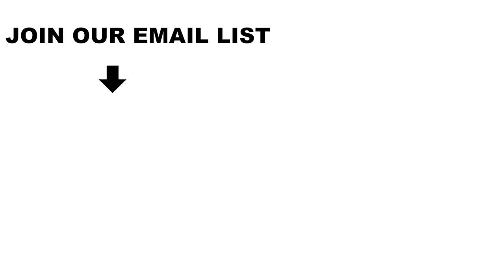We Have Not Milked our Mini Jersey Cow for Weeks... What Happened First Milking Back?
Since our Mini Jersey calf Luna was born we have been sharing our milk with her. This is called calf sharing.

Calf sharing allows a cow owner to have a life and a cow. This last month we celebrated our 10 year wedding anniversary, and we went away on a long vacation, which meant no one was available to milk our cow Ladybug...

What happened? Did production slow? Did she have any problems?

Find out in today's video.